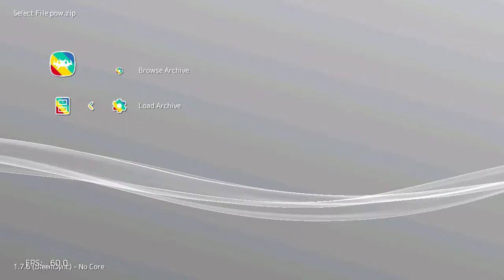POW Prisoner of War (Arcade) on PlayStation Classic